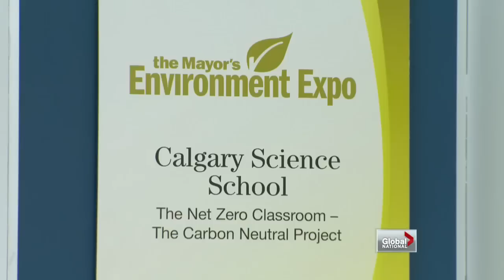Global National - Canada and solving climate change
Tue, Jan 1: There's a growing demand for Canada to do more to help fight climate change. Francis Silvaggio reports.